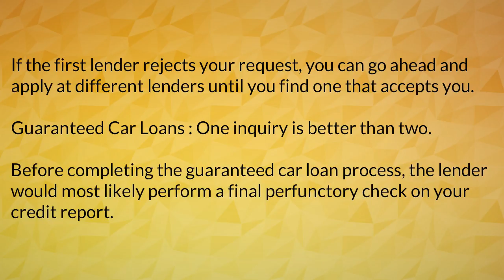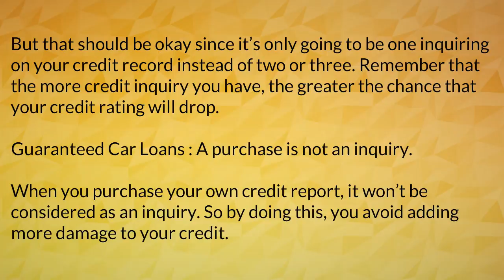Fast Car Loan part 1